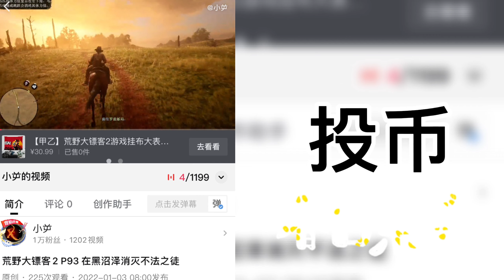戴森球计划 黑雾崛起 P234 增建导弹生产线